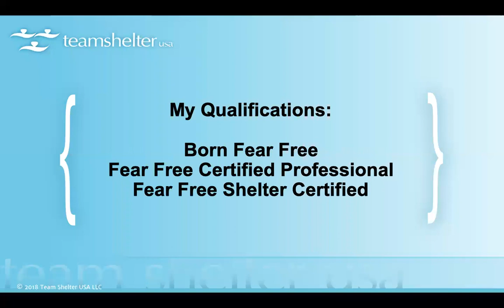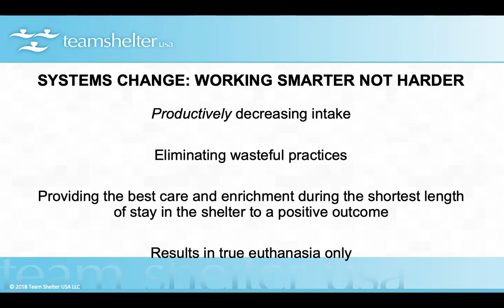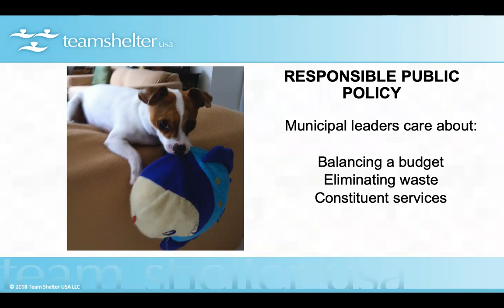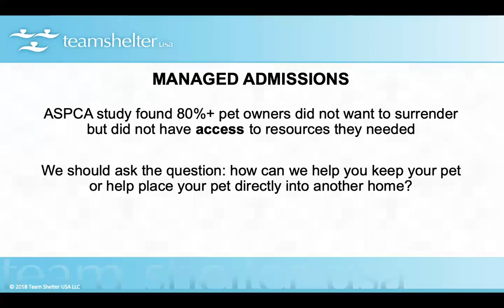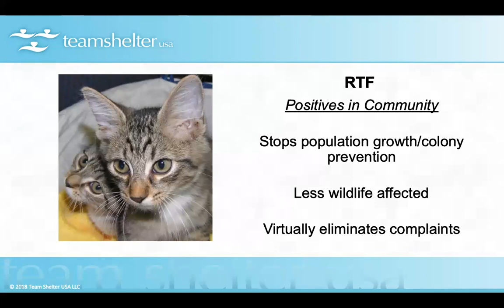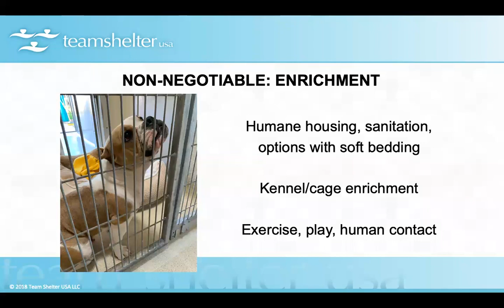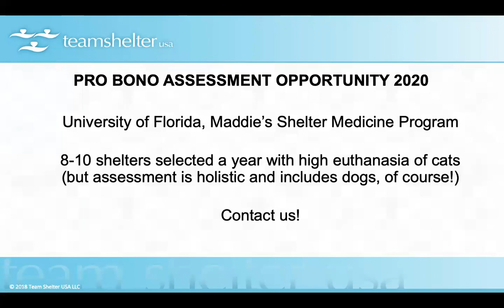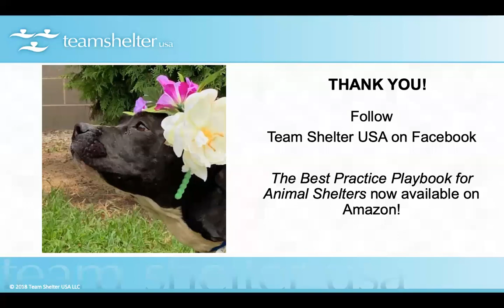How Fear Free and Best Practices Go Hand in Hand in Shelters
Implementing best practices in shelters means less animals enter the shelter and if they do, the shelter operates within their capacity for care. In this webinar, Dr. Sara Pizano, Fear Free Certified Professional and animal welfare strategist, discusses how a Fear Free experience in the shelter must be top priority and can only be achieved when the shelter is operating efficiently and all resources used strategically. Tune in to learn how Fear Free and best practices are intricately woven together.